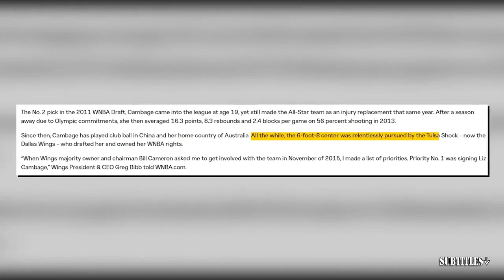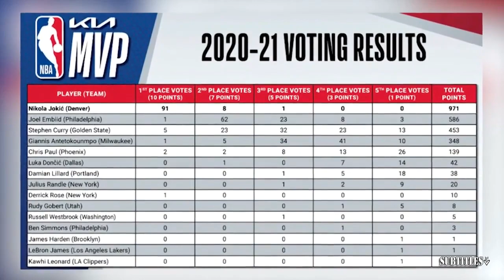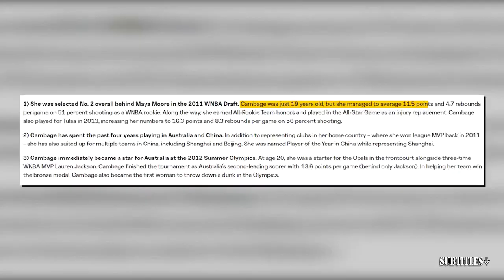UNDISPUTED | "Luka Doncic's weak defense pushed the Mavericks to the brink of destruction" - Skip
UNDISPUTED | "Luka Doncic's weak defense pushed the Mavericks to the brink of destruction" - Skip. Immerse yourself in a mesmerizing fusion of visuals and music showcased in this video compilation. Delve into the essence of each piece through thought-provoking subtitles, illuminating the most poignant moments. Express your appreciation by engaging with our content through likes and subscriptions to our channel! 🔥🎶📽️